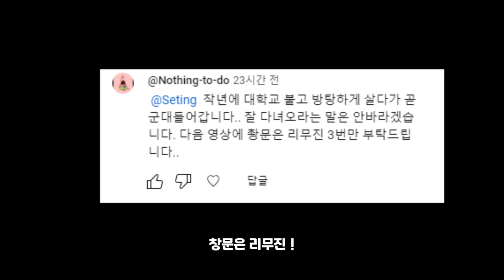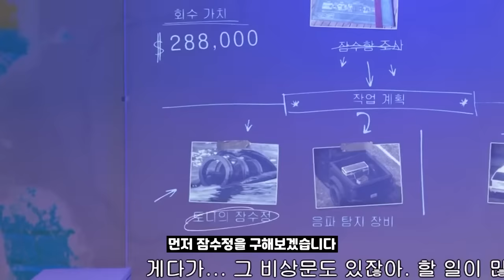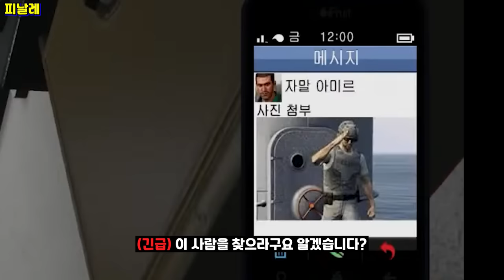GTA5 신규 습격이 계속 나와?!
GTA5 폐차장 미니 습격 임무
강도 작업 파톰 FR36